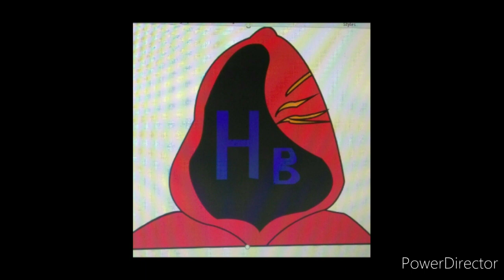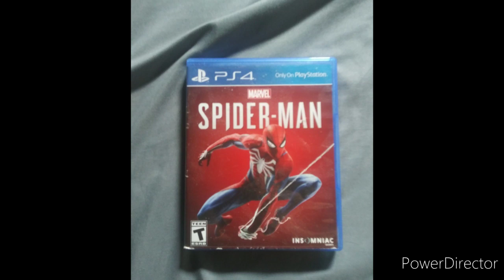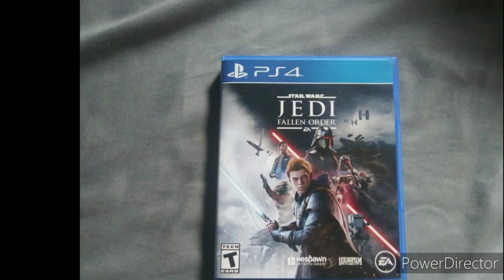What should I stream?